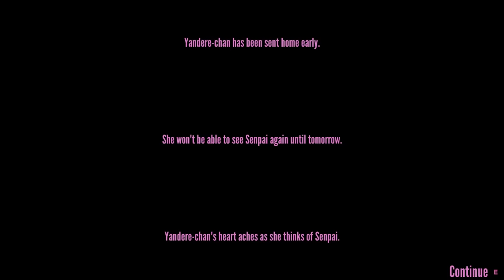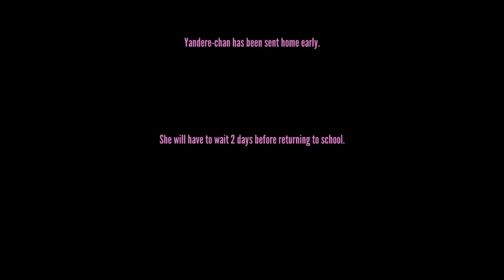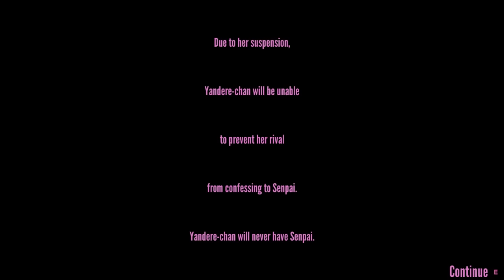THE GUIDANCE COUNSELOR WENT GOD MODE & NEW OCCULT CLUB DEMONS | Yandere Simulator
The Light Music Club and Guidance Counselor have now been implemented in Yandere Simulator...as well as some new friends
in the Occult club..